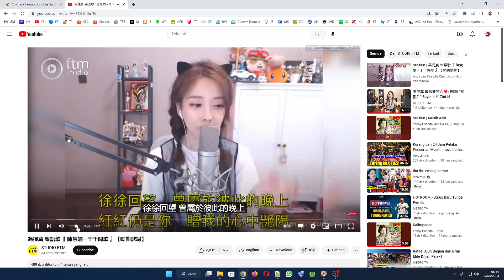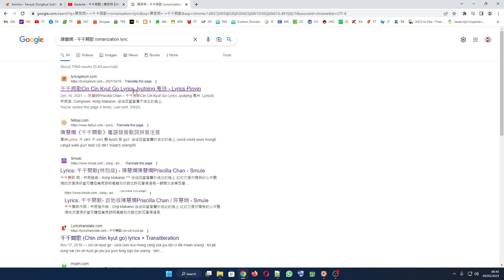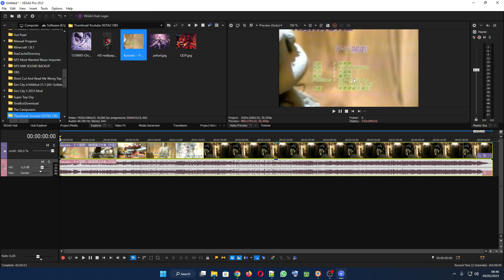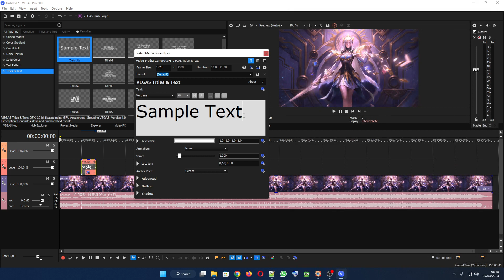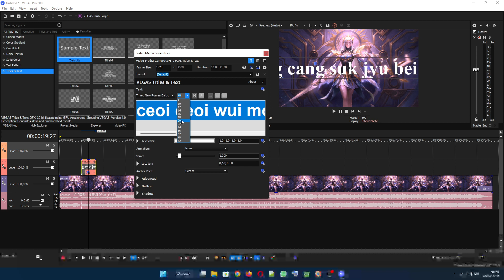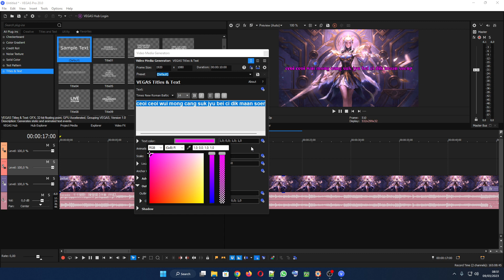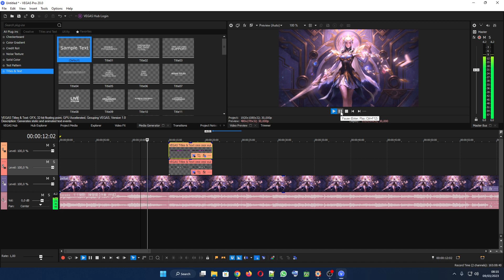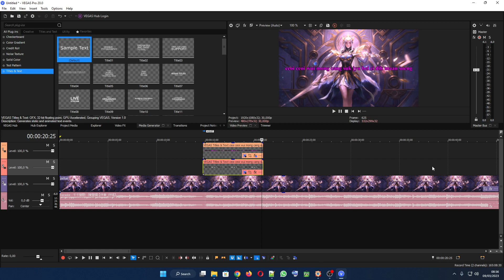Membuat text karaoke dengan Vegas Pro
Tutorial membuat text karaoke dengan Vegas Pro 20